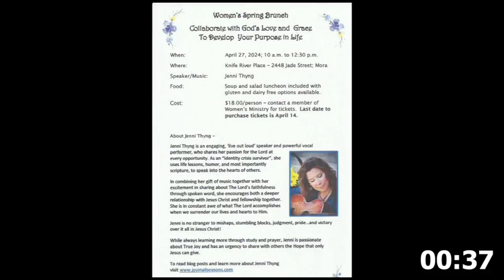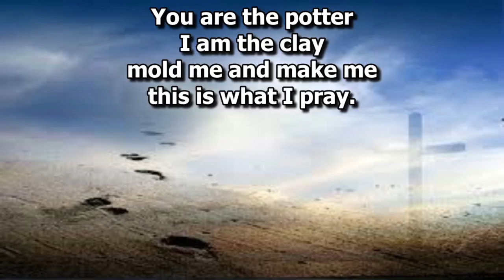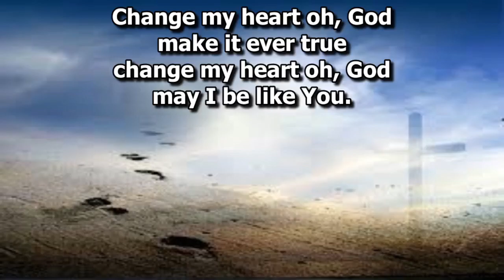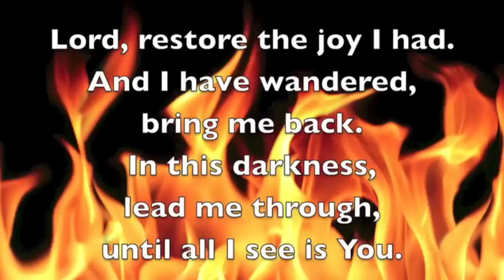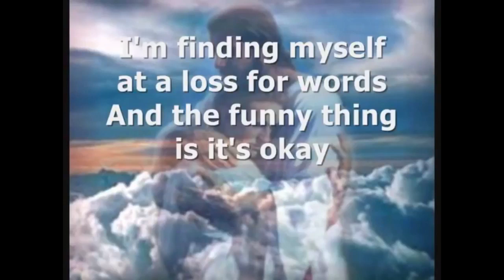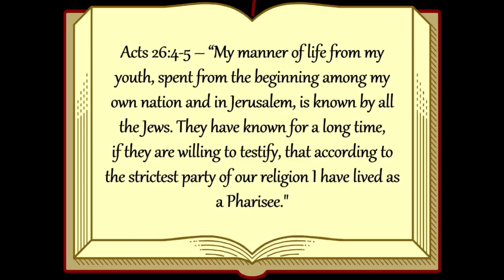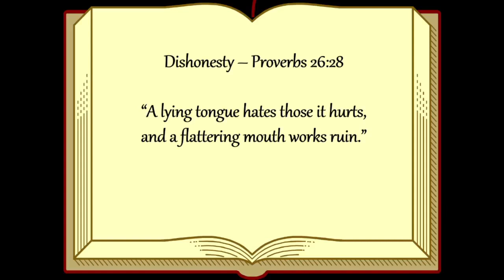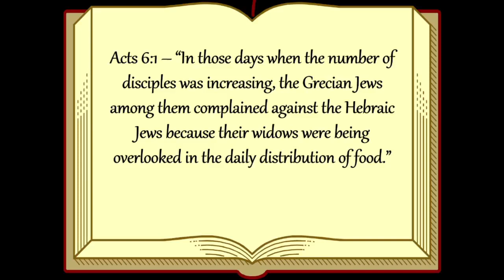March 3, 2024 Pastor Dave Melin